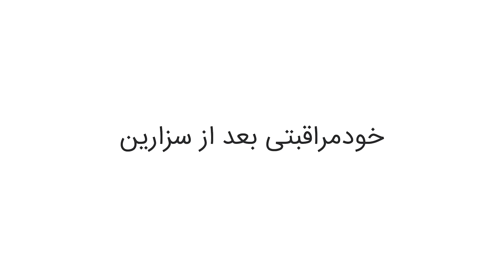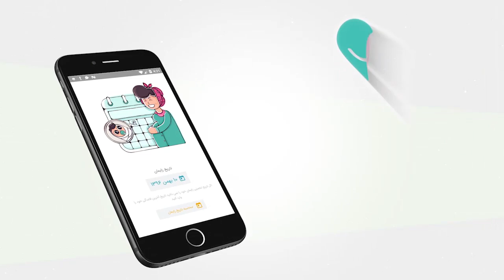خود مراقبتی بعد از زایمان سزارین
شما هم مثل اکثر تازه‌مادرها شاید به نظرتان غیرممکن برسد که با وجود یک نوزاد در خانه، وقت آزادی برای خودتان بماند و دیگر باید تمام توجه‌ها به کودکتان باشد. لازم است بدانید که تنها با مراقبت از خودتان است که می‌توانید به بهترین شکل از کودکتان نیز مراقبت کنید.  در این ویدیو خانم ناهید غیورآذر کارشناس مامایی در رابطه با خود مراقبتی بعد از زایمان سزارین صحبت می‌کند.